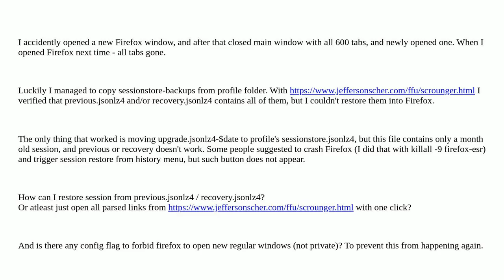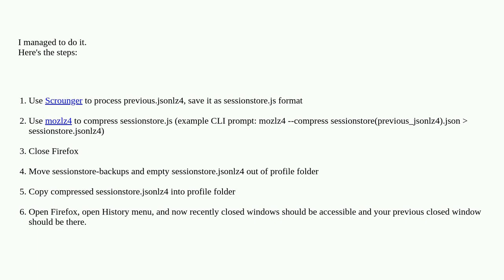How to restore Firefox session from previous.jsonlz4?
A special thanks goes out to the awesome community

  firefox